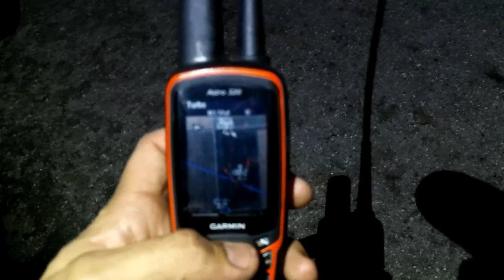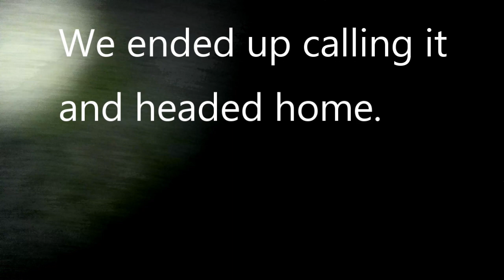Hog Hunting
This is the start to my you tube channel that im gonna star working on again. its been 8 years since i had a camera and made videos. what i plan on doing is just video as much as i can of my hunts, I hunt 4 or 5 times a week here in florida and  this is my life im gonna share on here, every video may not be of catching hogs or killing deer, Its hunting, Im gonna put up videos in episodes so if someone whats to whatch form my first videos and to my current they will know where to start.  Im not gonna go crazy editing videos this time. your gonna be seeing alot of raw video, im not gonna fake tv hunter hype this stuff up, not about that.